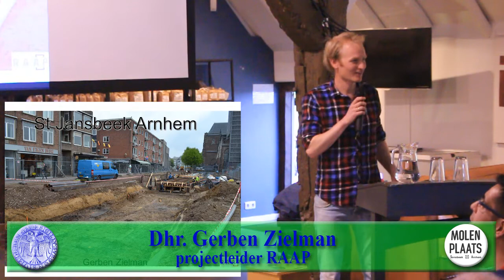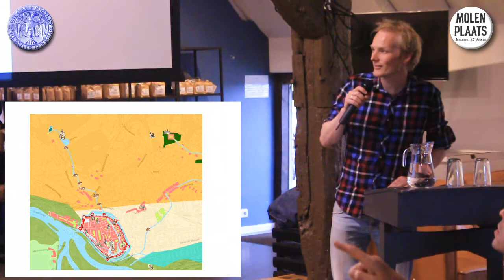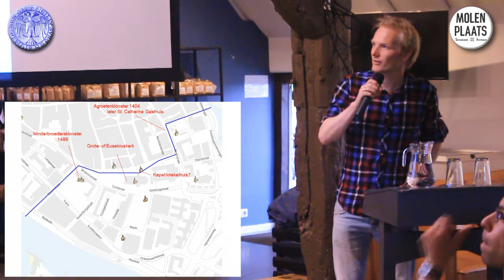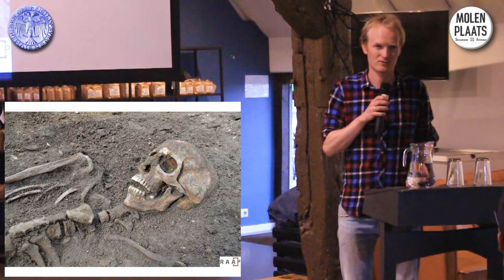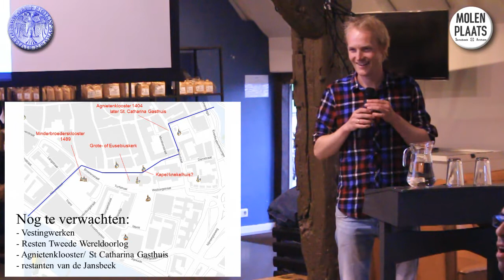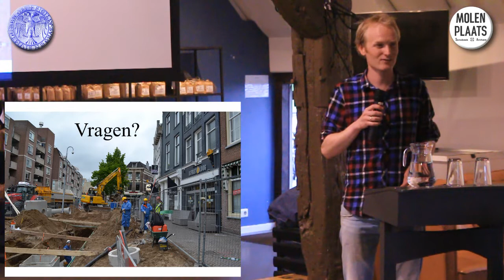HHA170616 Jansbeek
Gerben Zielman, projectleider van RAAP, een particulier bedrijf dat in opdracht van de gemeente Arnhem opgravingen doet op het kerkplein, vertelde over archeologische vondsten op het Kerkplein. Hij toonde beelden van ondergrondse waterlopen en opgegraven skeletten.